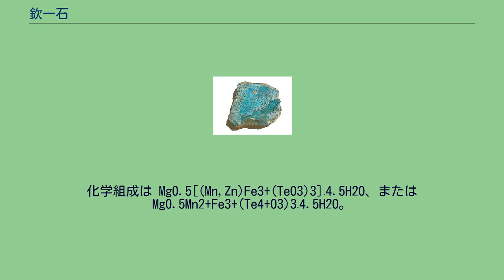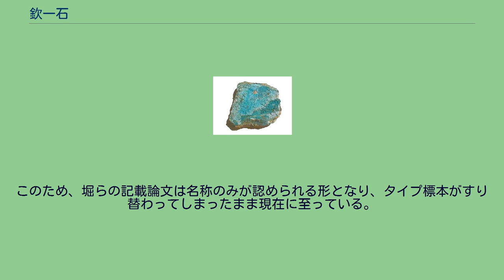欽一石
欽一石（きんいちせき、kinichilite）は、テルル酸塩鉱物の一種。
化学組成は Mg0.5[(Mn,Zn)Fe3+(TeO3)3]·4.5H2O、またはMg0.5Mn2+Fe3+(Te4+O3)3·4.5H2O。
結晶系は六方晶系。
静岡県下田市の河津鉱山で、堀秀道（鉱物科学研究所）により発見された新鉱物。
鉱物名は鉱物学者の櫻井欽一にちなむ。
発見時は亜鉛を主成分とするゼーマン石（当時は(Zn,Fe)2(TeO3)3NaxH2-x･yH2O）の二価鉄置換体として報告された。
ところが、1995年にゼーマン石と欽一石の構造が再検討され、新たに判明したゼーマン石（Mg0.5ZnFe3+[TeO3]3·4.5H2O）の主成分は三価鉄と亜鉛であると判明したため欽一石はゼーマン石と同等とされ、消滅すると思われた。
しかし、同論文では新たに日本の産地から提供されたタイプ標本ではない「欽一石」を分析した結果、マンガンが亜鉛に優越するとしてゼーマン石のマンガン置換体を欽一石と位置付け、この化学式が国際鉱物学連合の新鉱物・鉱物・命名委員会により承認された。
このため、堀らの記載論文は名称のみが認められる形となり、タイプ標本がすり替わってしまったまま現在に至っている。